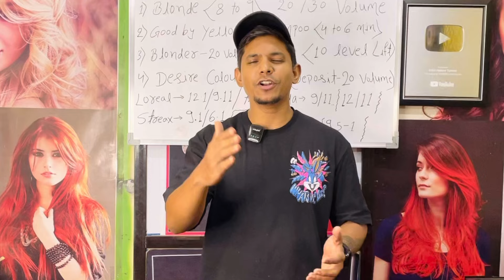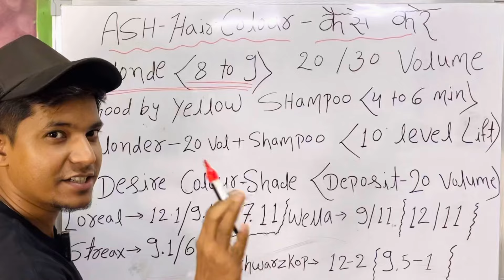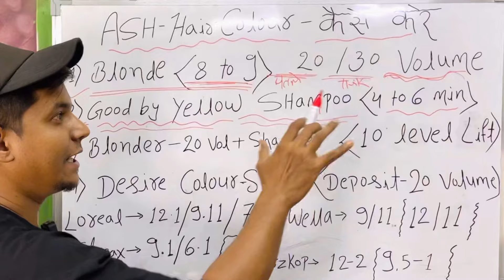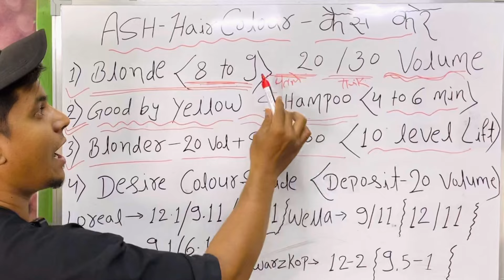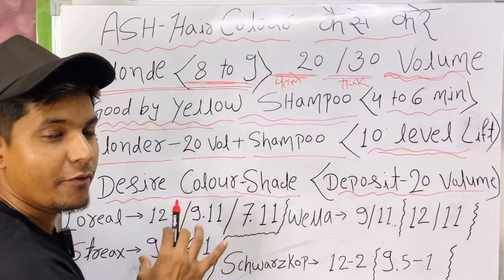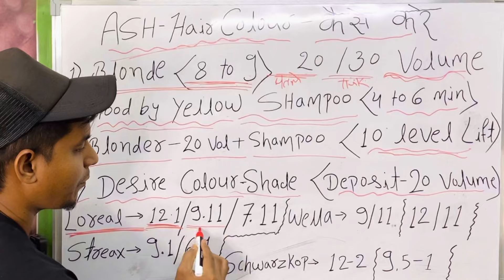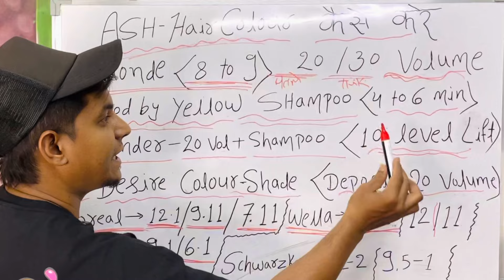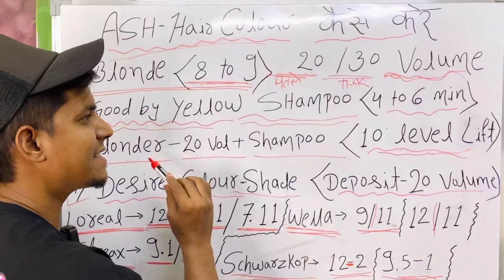Ash colour कैसें करे full process in Hindi / loreal 9.11 ash colour / step by step for beginners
👇 Hair Growth Oil 👇

Indulekha Neemraj Anti Dandruff Hair Oil  👇

Indulekha Bhringa Hair Oil 👇

Seven Skies Onion Hair Growth Oil 👇

Kesh King Ayurvedic Anti Hairfall Hair Oil 👇

Patanjali Kesh Kanti Oil 👇

Himalaya Herbals Anti Dandruff Hair Oil 👇

👇Shampoo and conditioner👇

WOW Anti Dandruff No Parabens & Sulphate Shampoo 👇

Beardo Hair Fall Control Shampoo for Men 👇

WOW Skin Science Red Onion Black Seed Oil Shampoo & Conditioner 👇

TRESemme Keratin Smooth Shampoo 👇

L'Oreal Professionnel XTenso Care Pro-Keratin + Incell Hair Straightening 👇

L'Oreal Professionnel X-Tenso Care Straight Masque 👇

👇 Hair Serum 👇

UrbanGabru Hair Serum for Men & Women - Heat Protectant👇

Streax Pro Hair Serum Vita Gloss👇

Beardo Hair Serum With Argan Oil👇

👇 Hair wax 👇

Beardo Strong Hold Hair Wax👇

Ustraa by Happily Unmarried Hair Wax👇

UrbanGabru Hair Wax : Zero to Infinity- Strong Hold | Volume | Hair Style 👇

👇 Face wash 👇

NIVEA Men Face Wash, All-In-One, 10x Vitamin C👇

Garnier Men Oil Clear Clay D-Tox Deep Cleansing Icy Face Wash👇

Himalaya MEN Intense Oil Clear Lemon Face Wash👇

👇 After Shave Lotion 👇

Nivea Men Deep Impact Comfort After Shave Lotion👇

Old Spice After Shave Lotion Atomiser👇

Denim After Shave👇

  👇 RAZOR HAIR SALON 👇

Pearl Shaving Double Edge Safety Razor👇

Ekan Razor Stainless Steel Straight Edge Folding Beard Shaving Razor 👇

Professional Barber Straight Edge Razor Safety 👇

👇 Hair cutting Scissors 👇

Fllik Hair Cutting Scissors Professional 👇

Wahl ITALIAN Series Apprentice 5.5” Hair Cutting Scissors👇

👇 Hair Cutting Trimmer 👇

Wahl India Professional Magic Clip Clipper 👇

Wahl 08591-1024 Wahl Designer Cordless & Corded Clipper👇

Wahl 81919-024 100 Year Anniversary Clipper (Silver)👇

Wahl 5-Star Series Professional Detailer 5-inches 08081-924 👇

Andis Cordless Envy Li Nation Adjustable Blade Clipper 73045👇

Andis Uspro Fade Coded Barber Pole Hair Clipper👇

Andis Professional T-Outliner Beard/Hair Trimmer with T-Blade Gray Model👇

Andis D-8 Slimline Pro Cordless Grooming Trimmer Kit For Men👇

Andis Pro Foil Lithium Shaver👇

👇 Hair Dryer 👇

Wahl 5439-024 Super Dry Professional Styling Hair Dryer👇

CHAOBA 2000 Watts Professional Hair Dryer👇

CARRERA 531 Professional Hair Dryers for Men & Women | Hairdryers👇

👇 Hair Straightner 👇

by IKONIC👇